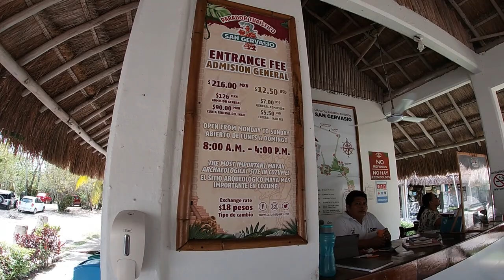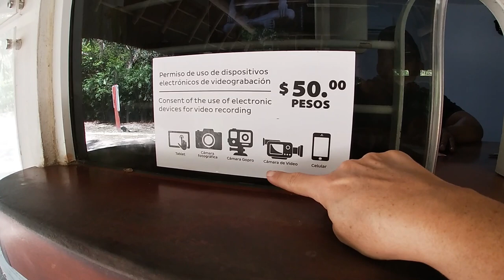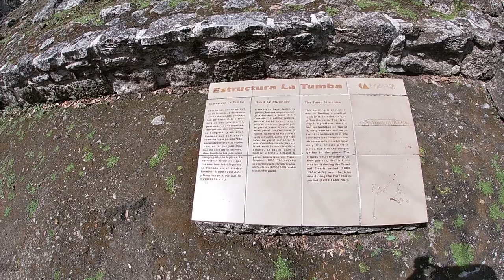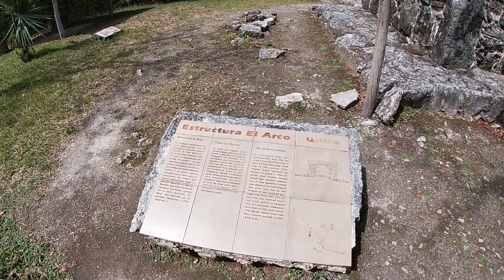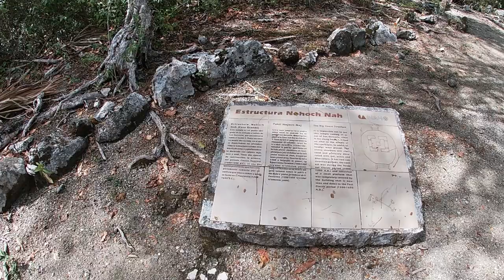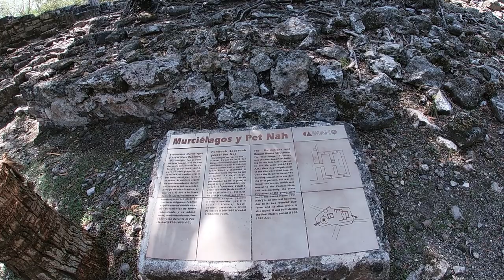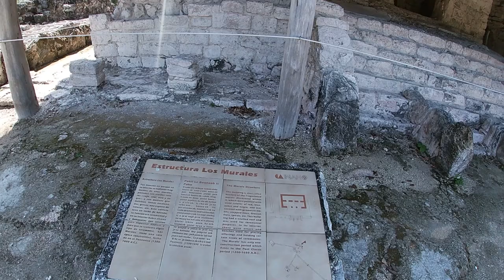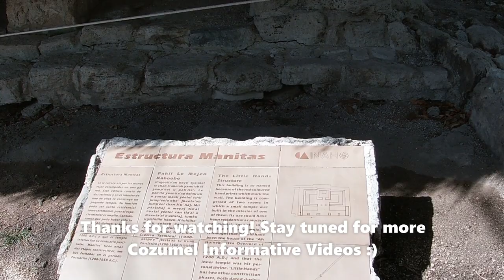San Gervasio Mayan Ruins Review Cozumel Mexico | Island tour | Mayan Goddess Ixchel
Join me on an adventurous day at the San Gervasio Mayan Ruins excursion in Cozumel Mexico. Discover how these archeological sites look today and how they honored the Mayan Goddess Ixchel. Uncover who is the maya goddess Ixchel of fertility.

Video Title:  San Gervasio Mayan Ruins Review Cozumel Mexico | Island tour | Mayan God Ixchel

This video is about the maya ruins in Cozumel Mexico. But It also covers the following topics:

Price for the tour
All you need to know about Cozumel Excursion
Travel Guide To Cozumel

Mexico! Come with me while I find some of the best resorts, street food, local stuff to do, & excursions!